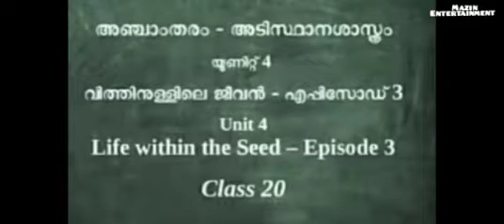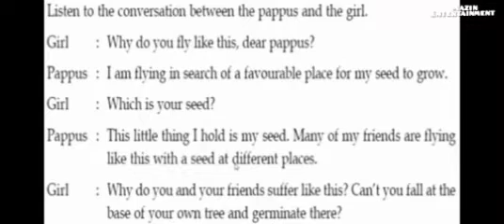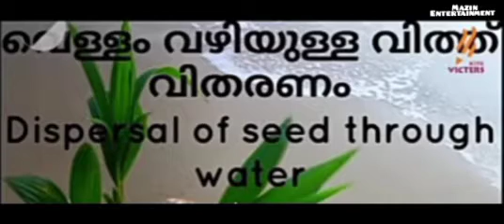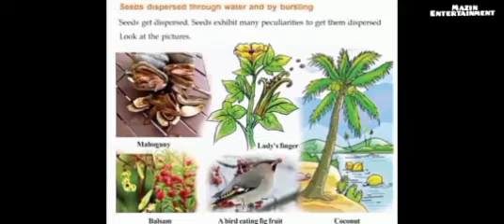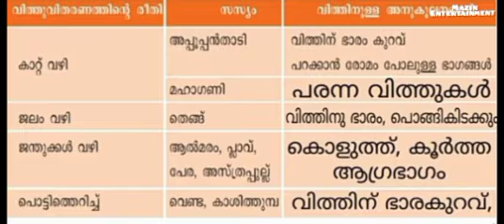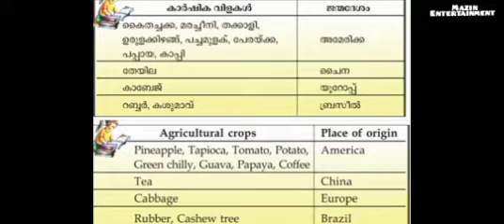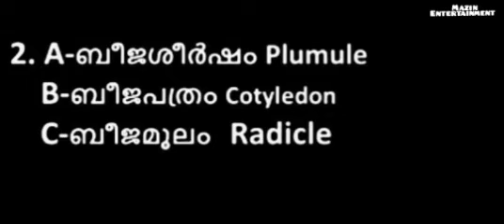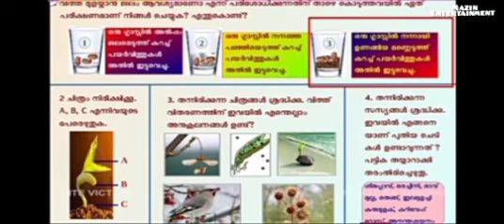# first Bell class STD 5- basic science - life within the seed - വിത്തിനുള്ളിലെ ജീവൻ #2/12/2021